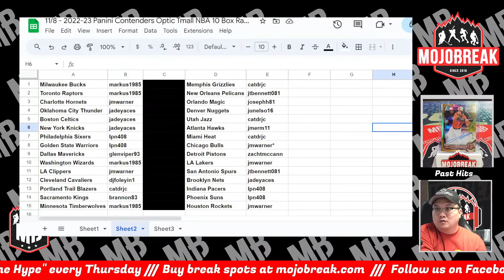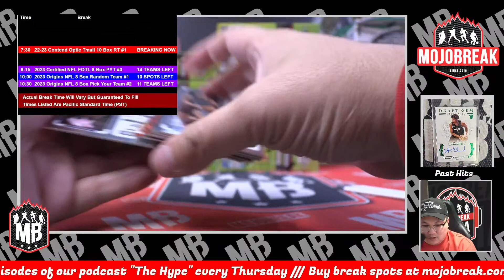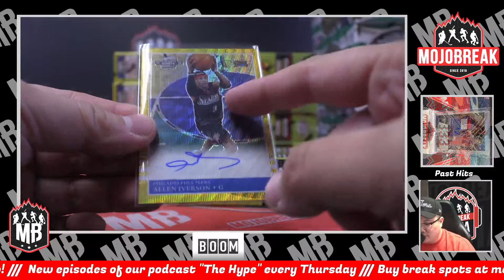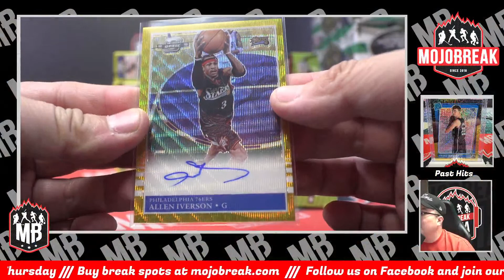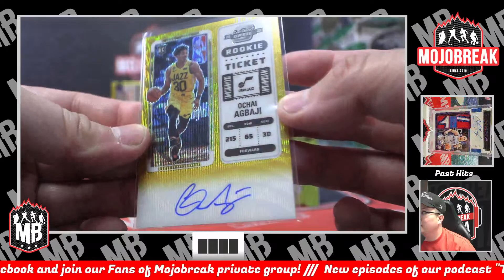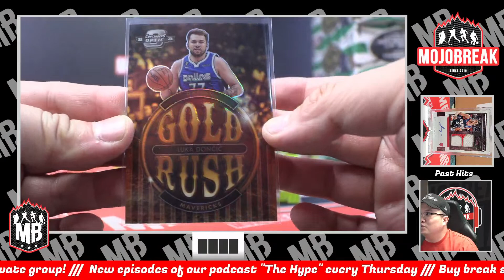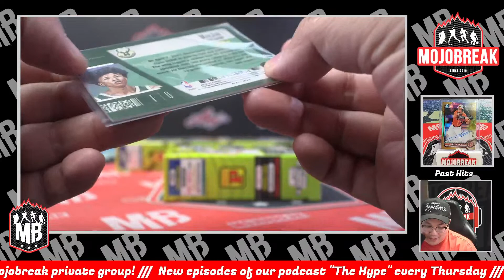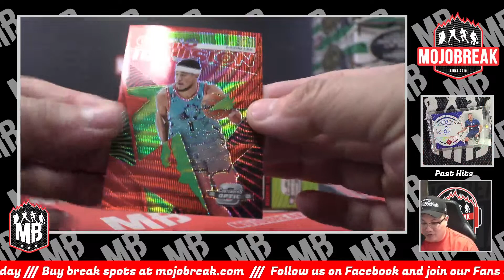Random Team #1 - 2022-23 Panini NBA Contenders Optic Tmall 10 Box Break - 11.08.23